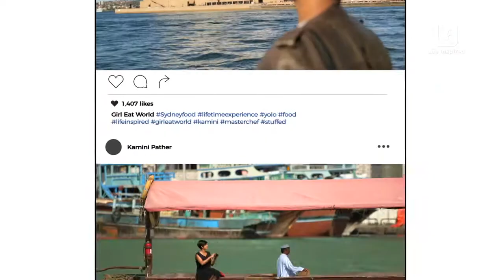Girl Eat World | Life Inspired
She travels. She eats. She blogs. She’s obsessed with what food means to people.  Her name is Kamini Pather, like ‘harmony’ with a K.

Follow Girl Eat World where MasterChef South Africa 2013 winner and food-writer, Kamini Pather goes on a culinary quest around the globe including Tokyo, where outsiders might view its food culture as being cut off from the natural environment, Sydney, where its cuisine was once called as the most boring food in the world and eight other international food destinations: Bangkok, Lima, Johannesburg, Dubai, Copenhagen, Berlin, Milan and Philadelphia to discover the actual inside story. Kamini is guided by the people who know the destination and its food best, the local food bloggers! Discover each city’s history, culture, hidden gems, bustling markets and many more as each of these bloggers shares the food stories of their cities. Plus, get to know the individuals behind these food revolutions!

Join the journey of Kamini in this South African Film And Television Award-winning magazine show and gain insight on how food is shifting the way we people think about ourselves and our city.